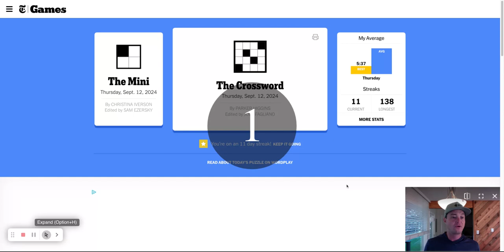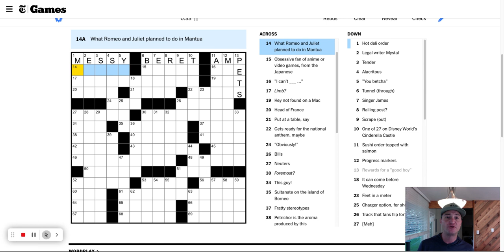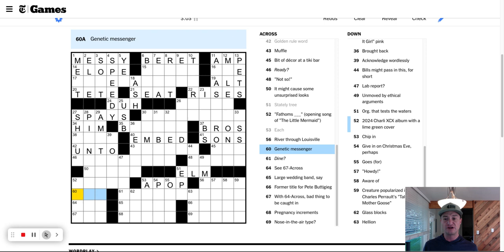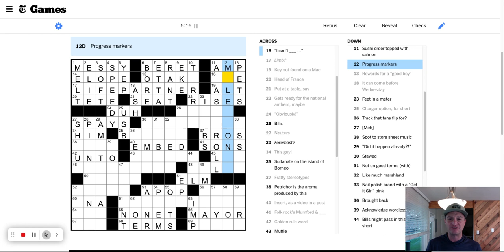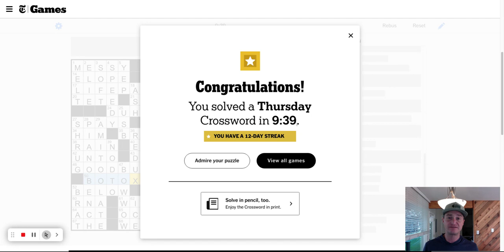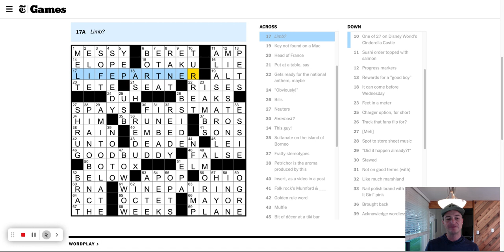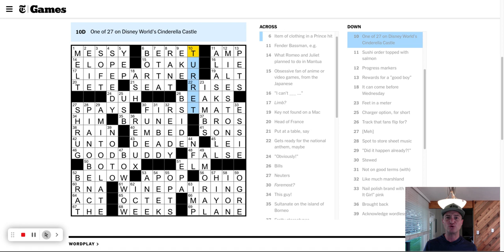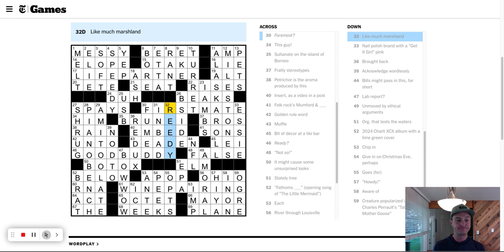Thursday, September 12th - New York Times crossword puzzle live solve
"I like constructive criticism from smart people." -Prince